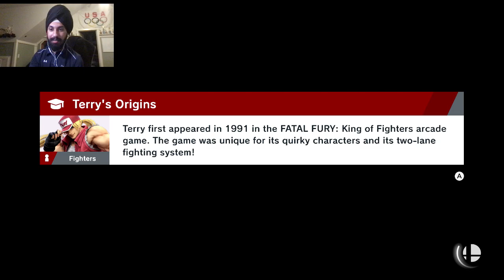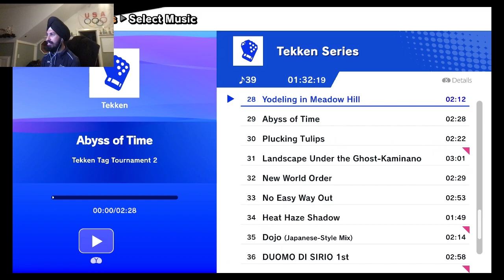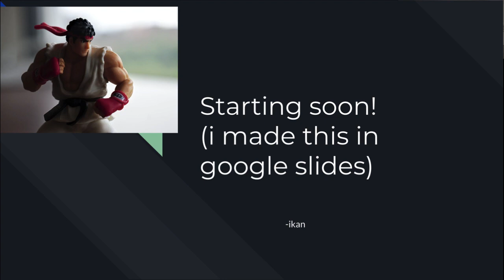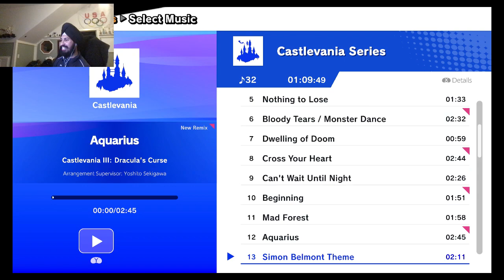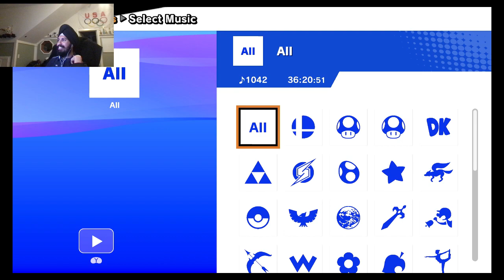Ikan (Ryu) vs enhancedPV (Cloud), abe (Kazuya) - WiFi Lag Remover session | 13 Dec '22